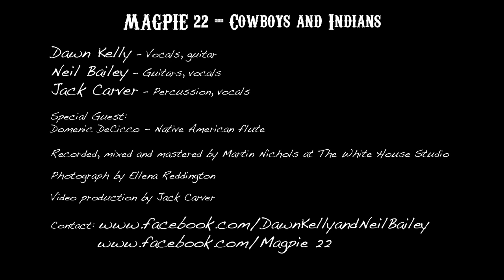Cowboys and Indians (Playing Indian) feat. Dominic DeCicco SINGLE OUT NOW!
"I wish that we were kids again, playing Cowboys and Indians
But you're a different kind of cowboy now building your steel towers
And I fight to save this earth you build upon
Oh, I'm still playing Indian..."